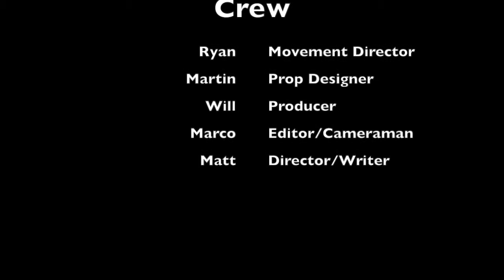Bathtub Time Machine